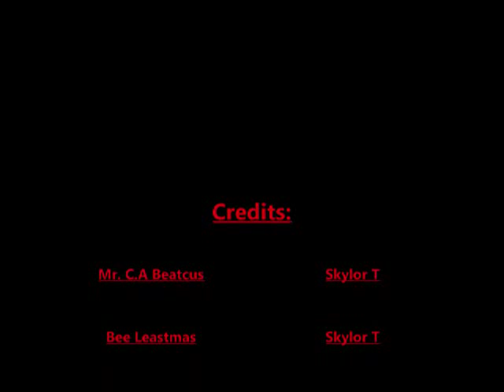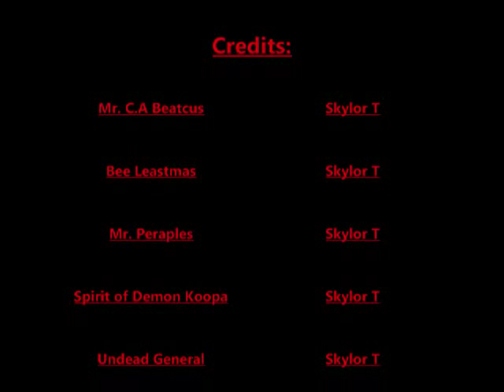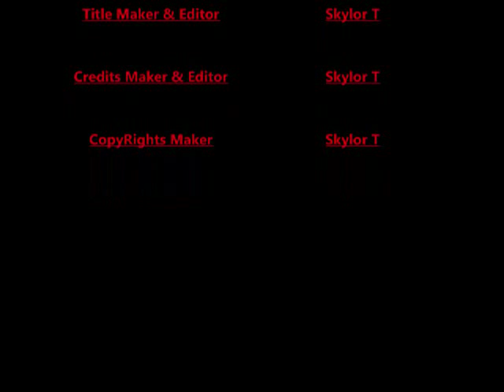The Zombies of the Earth - The Movie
The Bloodiest Lego Zombie Movie of All of The Movies I've Made.